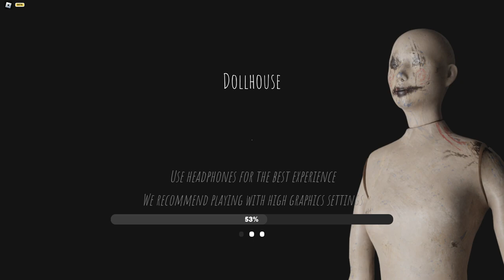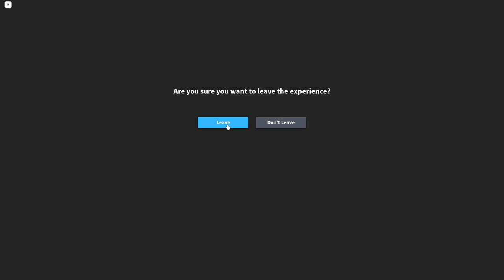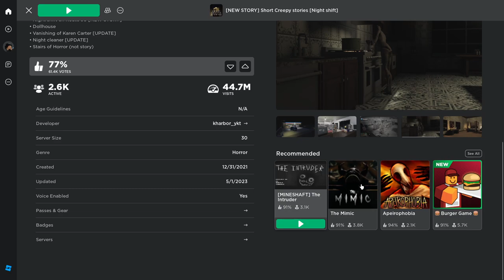ROBLOX [NEW STORY] Short Creepy stories [Night shift]